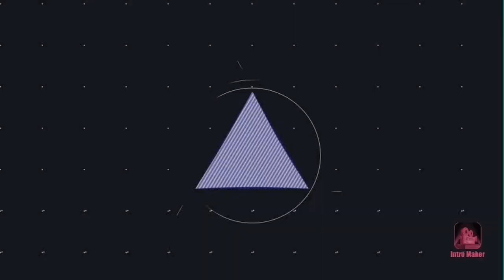MF Truck & moto VLOG Ostatni wyjazd do Radebergu. Corona Virus. Początek nowej pracy. Daf XF 106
MF Truck & moto VLOG Ostatni wyjazd do Radebergu. Corona Virus. Początek nowej pracy. Daf XF 106 Low deck